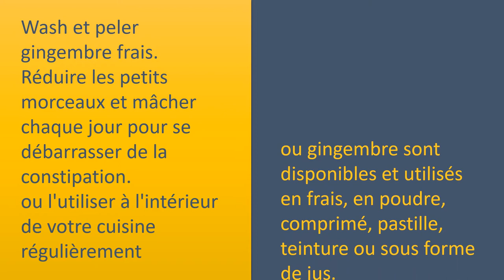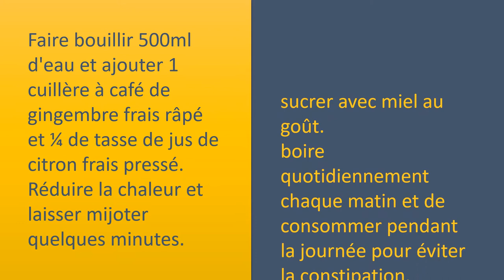Le gingembre pour la constipation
En utilisant le gingembre pour traiter la constipation.

Ginger
Wash et peler gingembre frais. Réduire les petits morceaux et mâcher chaque jour pour se débarrasser de la constipation.
ou l'utiliser à l'intérieur de votre cuisine régulièrement
ou gingembre sont disponibles et utilisés en frais, en poudre, comprimé, pastille, teinture ou sous forme de jus.
ou consommer ½ cuillère à café de jus de gingembre 2 fois par jour.

citron et gingembre nettoient.
Faire bouillir 500ml d'eau et ajouter 1 cuillère à café de gingembre frais râpé et ¼ de tasse de jus de citron frais pressé.
Réduire la chaleur et laisser mijoter quelques minutes.
sucrer avec miel au goût.
boire quotidiennement chaque matin et de consommer pendant la journée pour éviter la constipation.

le gingembre, la cannelle et le yogourt.
Ajouter 1 cuillère à café de gingembre râpé dans un verre de yaourt grec ordinaire.
Ajouter des fruits à teneur élevée en fibres.
½ cuillère à café de poudre de cannelle pincée sur Et le manger tous les jours.

gingembre, miel et jus de citron.
Combiner 2 c. à thé de gingembre émincé ou jus de gingembre avec 1 cuillère à café de jus de citron fraîchement pressé et 1 cuillère à café de miel.
consomment quotidiennement.
il aide à la digestion et régularise les selles.